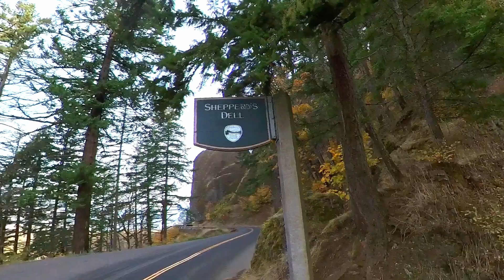Autumn Hike @ Shepherd ‘s Dell & Latourell Falls, The Great Oregon Outdoors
Sheperd’s Dell Falls is located in East Historic Columbia River,in the U.S State of Oregon. This easy 0.2 mile walk showcase a 1914 beautiful arched bridge  and a  cascading  two- tiered beautiful waterfall. The upper fall is around 42  foot drop and the lower tier is 50 foot drop waterfall
This waterfall is easily missed as there are close by  well known waterfalls. Parking from the road and it’s visibility from the bridge adds to its beauty and splendor.
The Latourell Falls Loop Hike is an easy  2.4 miles & 625 feet elevation  gain that will showcase two waterfalls. The Upper Latourell Falls consists of domed slide which dumps into 120 foot horsetail Creek. The third tallest falls on Columbia Gorge. Foot single drop waterfall . The trail passes through enchanting mossy forest in Guy W. Talbot State Park .
The lower Latourell Falls is 225